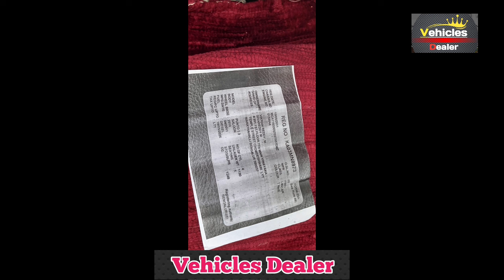Fiat Punto ,📞 ☎️ ಓನರ್ ನಂಬರ್ ⬆️ ಮಾರಾಟಕ್ಕಿದೆ 🤗💕⬆️